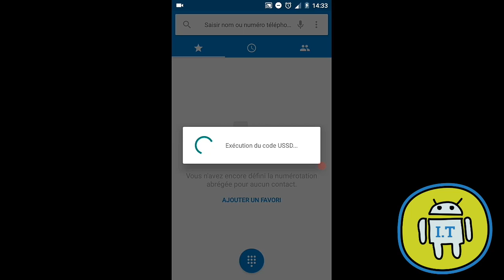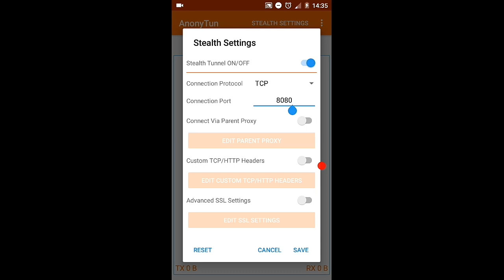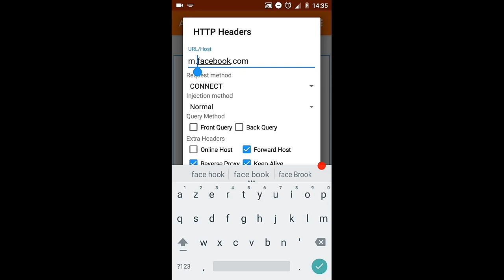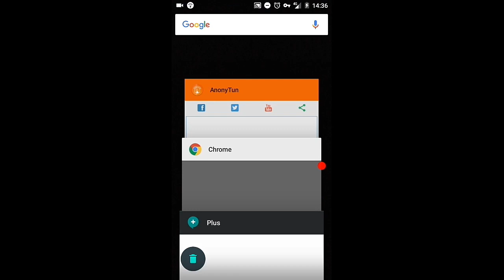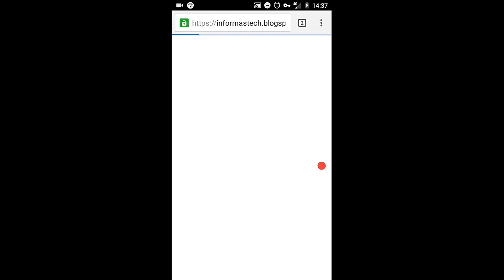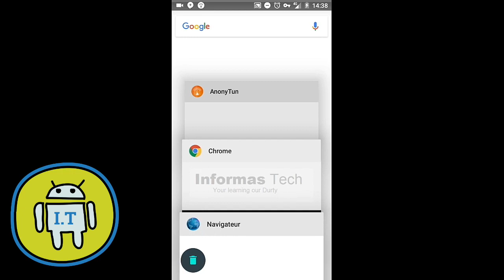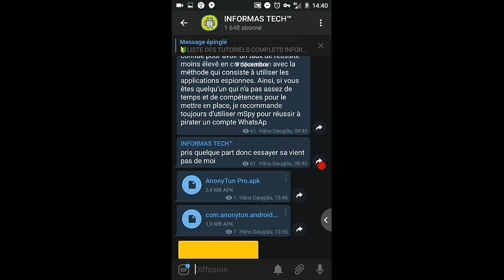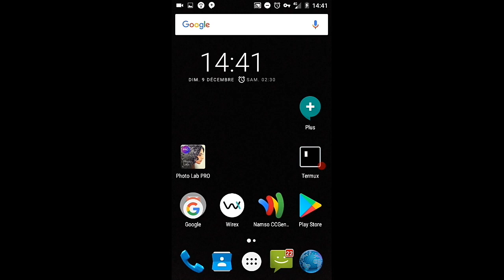[Tuto] Internet gratuit MTN Cameroun via Anonytun - Free Surf 2019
Salut les geeks dans cette vidéo de décembre 2018, je vais vous montrer comment configurer le VPN Anonytun pour surfer  gratuitement avec le FAI MTM Cameroun, Bon visionnage et bonne fête de Noël par enticipation

GAGNEZ JUSQU'À 65000FCFA DE BONUS EN VOUS INSCRIVANT AU MEILLEUR BOOKMAKER AU MONDE😱😱😱

Vous aurez juste à vous inscrire et faire faire une première recharge puis commencer a parier sur les matchs avec votre bonus.

Comment repérer et exploiter les vulnérabilités d'un FAI pour surfer gratuitement

➖REJOIGNEZ NOUS➖